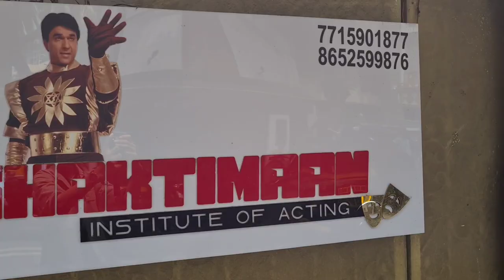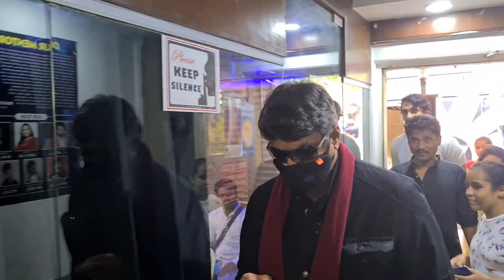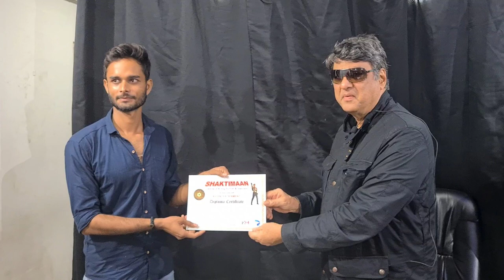“आओ आवाज़ की दुनिया की बात करें “.. मैं, मेरी आवाज़, मेरे स्टूडेंट्स!!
*🎭 Shaktimaan Acting Institute🎭*

*Registration Open for Next Batch 18-Aug-2022* Join Now!

👉 *❌Fees: ~Rs. 1,50,000/-~*❌
 👉 *✅After Discount 4month Diploma course fee:-96,000/-✅*

🔸 _Admissions open_🔸

🎬 *Course Briefing:-*
👉 Guest lecture will be provided celebrity itself like:- *Mukesh khanna*, Punit Issar, Gufi paintal, surendra pal, Bnwari lal.
👉 *Extra Benefit-* Dance class, Film action training,100% placement in webseries, mini series or serial & 3years proper Guidence and audition update.